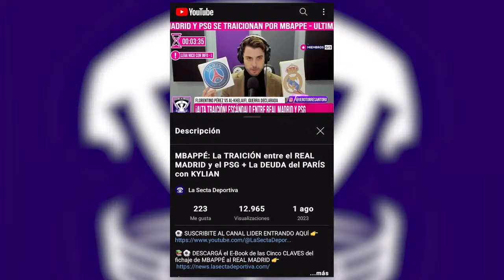🔴 LAS PALMAS vs BARCELONA EN VIVO ⚽ LA LIGA ESPAÑOLA | LA SECTA DEPORTIVA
🛡️ ¡SENTITE SEGURO CON ROBOFOREX! EL MEJOR DE LA ACTUALIDAD

💪🏼 APRENDE SOBRE FITNESS, ENTRENAMIENTO Y NUTRICIÓN CON 15%OFF. Disfruta el código: SECTADEPORTIVA

👕 Vestite con No End como todo el plantel de La Secta Deportiva

LAS PALMAS VS BARCELONA FULL MATCH (4/1/2024)
LAS PALMAS VS BARCELONA ao vivo (4/1/24)
LAS PALMAS VS BARCELONA en DIRECTO (4/1/24)